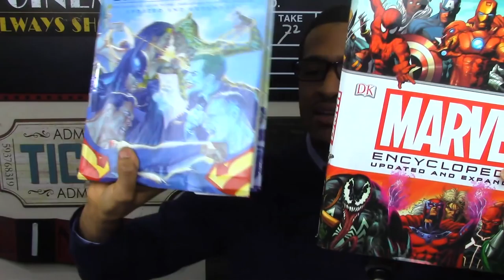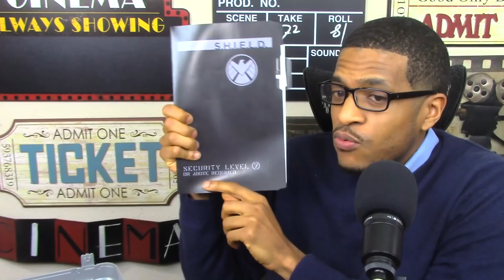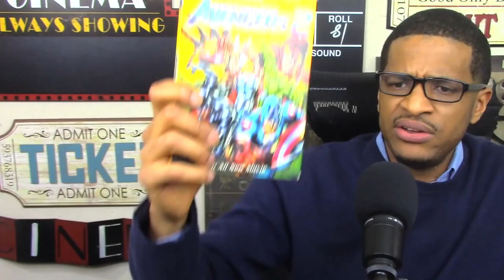Bought My BLACK PANTHER Movie Tickets Baby!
Black Panther Ticket Sales are doing great, Outselling Captain America Civil War in Presale Tickets , and I just Bought My BLACK PANTHER Movie Tickets Baby, which makes me so freaking excited! BlackPanther. I love Marvel, Marvel Studios, Marvel Cinematic Universe, MCU, or however you want to call it.

My name is Brandon K Avery, and here's my Bought My BLACK PANTHER Movie Tickets Baby Video.